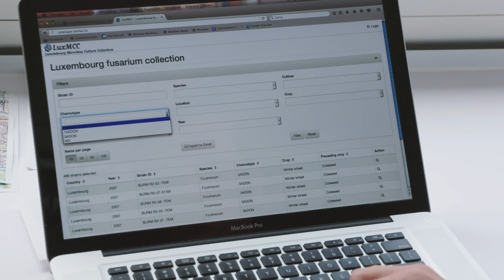Meet the Scientists: Matias Pasquali, Plant Pathologist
Matias Pasquali works at the Luxembourg Institute of Science and technology and studies fungal diseases in cereals.
Video: Jean-Paul Bertemes (FNR), Moast Creative Studio